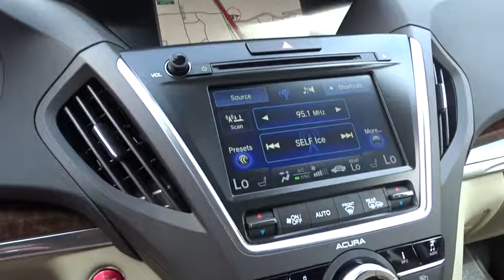2017 Acura MDX San Antonio, Austin, Houston, Dallas, Boerne, TX A70225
2017 Acura MDX
2017 Acura MDX w/Technology Pkg - Stock#: A70225 - VIN#: 5FRYD3H5XHB001743

Gunn Acura
11911 IH 10 W

Call or email to confirm availability. New Inventory* Safety equipment includes: ABS, Traction control, Curtain airbags, Passenger Airbag, Stability control...Other features include: Leather seats, Navigation, Bluetooth, Power locks, Power windows... The 2017 Acura MDX has been completely redesigned and ups the bar for luxury. The SUV is powered by a 290hp 3.5L V-6 and comes standard with a 9-Speed DCT with Sequential SportShift paddle shifters in FWD or available SH-AWD (Super Handling All-Wheel Drive). With this power you'll have up to 5,000lb of towing capacity and with the flexibility of 60/40 split second-row and 50/50 split third-row seatbacks you have from 15 to 90 cubic feet of space. The Advance Package features second-row captain's chairs with a center console in place of the three-person bench seat. The new Surround View Camera system features six camera angles ingeniously positioned around the vehicle to assist in uncovering blind spots. Heated and ventilated front seats, heated second-row captain’s chairs, heated steering wheel and LED fog lights are a few features of this package. The Entertainment Package features a DVD rear entertainment system which includes a 9-inch screen lowered from an overhead console and features an auxiliary input jack for attaching devices. Models with both the Advance and Entertainment package features an extra wide 16.2-inch screen and can show wide-ratio movies or even video from 2 separate sources and has an HDMI input. Both come with wireless personal Surround headphones. The Technology package features a 10 speaker ELS Studio Premium Audio system, Acura Navigation System on an 8-inch LED screen, blind spot detection, and remote engine start. The AcuraWatch suite of safety technology is now standard. From the Collision Mitigation Braking System, Lane Keeping Assist, Adaptive Cruise Control and Road Departure Mitigation any MDX you choose is fully loaded with the most advanced safety and driver assistive features.